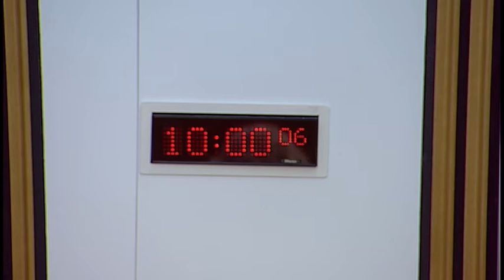Economy, Jobs and Fair Work Committee - 15 November 2016